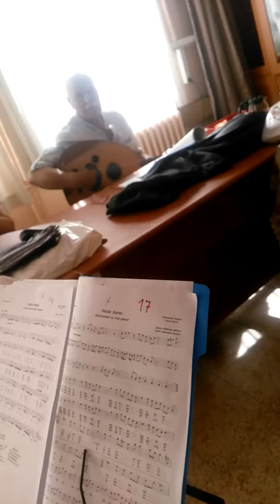Körfezdeki Ucbes guzel